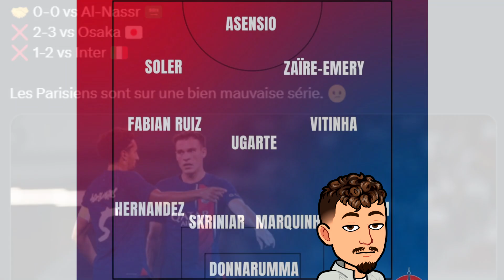Encore une défaite.. Mais avec du mieux ! La patte Luis Enrique présente !(PSG 1-2 Inter)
Dans cette vidéo on debrief le match entre le PSG et l'Inter le 3ème match amical du PSG qui a vu encore une défaite mais avec énormément de mieux dans le jeu